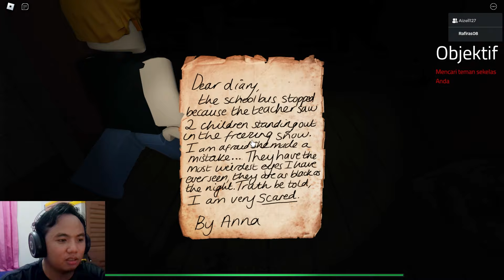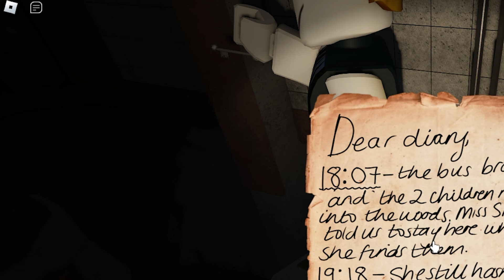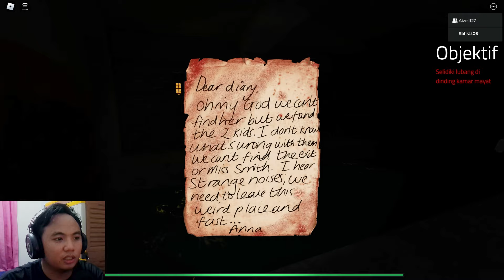Bus Sekolah Kita Terhenti Karena Sesuatu - Roblox Elmira Indonesia #1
Oke kita mainin game horror dri roblox yaitu Elmira, dmna bus sekolah kita terhenti di sebuah daerah angker karna sesuatu yg horror. Apakah itu? Ya tonton lah. Ehe.
Sampai jumpa di video gw selanjutnya! Bye Bye!!